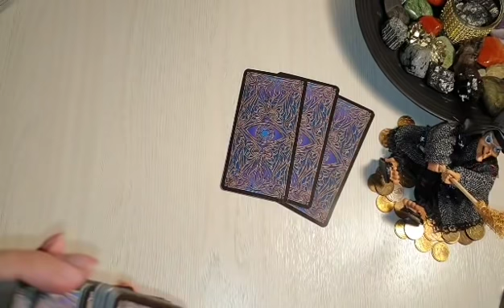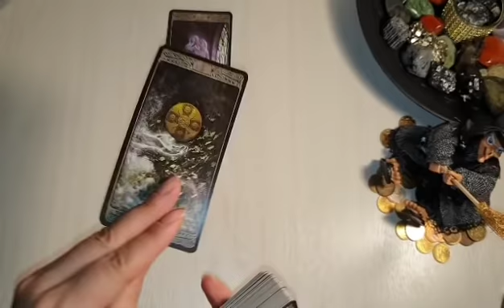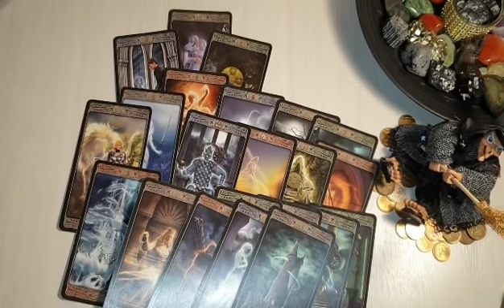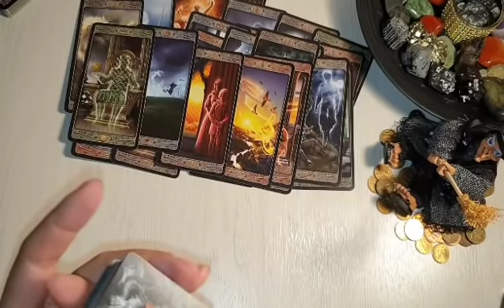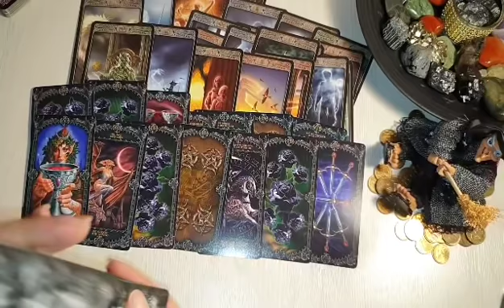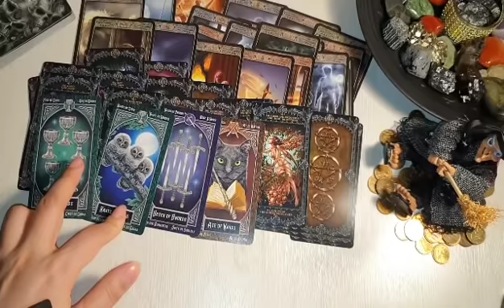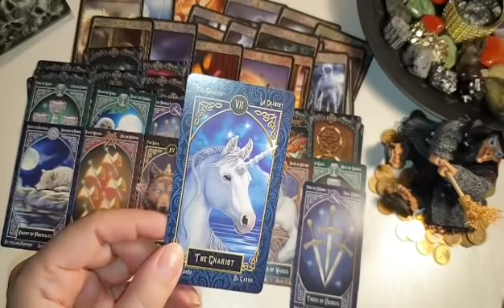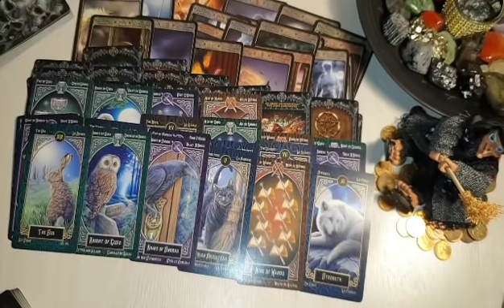ВЫ ОФИГЕЕТЕ КОГДА УЗНАЕТЕ О ЕГО МЫСЛЯХ ЧУВСТВАХ И ДЕЙСТВИЯХ К ВАМ💣💥🚀🤴✌